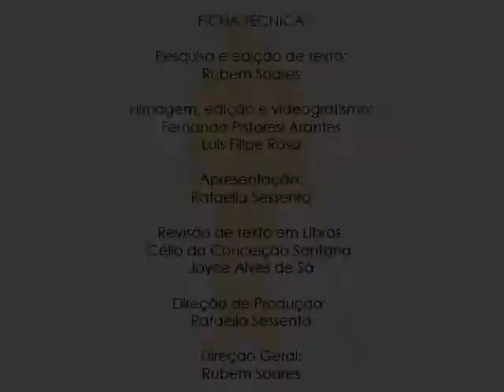Atleta de Franca – SP é ouro na Copa Brasil de Paraciclismo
A atleta Silvana Chimionato, cega, e sua guia, Maira Nogueira, conquistaram a medalha de ouro na disputa da primeira etapa da Copa Brasil de Paraciclismo, que aconteceu neste final de semana, em Brasília-DF. Com o resultado, a ciclista deficiente visual assumiu a liderança no ranking geral da competição e deu o primeiro passo na busca pela vaga nos Jogos Paralímpicos Rio 2016.
“Foi um grande resultado para nós. Estava um pouco nervosa no início, pois é a primeira vez que começo disputando uma competição desse nível desde a primeira etapa. Felizmente, a Maira e eu logo conseguimos impor o nosso ritmo e garantimos um bom desempenho. Estamos muito felizes e agora é concentrar para manter esse aproveitamento na próxima etapa”, comenta Silvana.
Em uma disputa equilibrada, a atleta Scott começou logo subindo ao pódio ao conquistar a terceira posição na prova Contra-Relógio, no sábado. No domingo, quando voltou à pista, a atleta superou as adversidades da pista, o clima quente e a experiência das adversárias para terminar a corrida na primeira posição.
“A disputa estava bastante equilibrada e o calor era forte lá em Brasília. Imagina que são 16 atletas buscando os três primeiros lugares para garantir a vaga paralímpica. Todos se conhecem, sabem seus pontos fortes e fracos. Nós chegamos, aos poucos fomos colocando nosso estilo forte e atacando quando era necessário. Acredito que isso foi fundamental para conquistar essa vitória”, analisa a atleta.
Sobre o resultado, a ciclista de 44 anos não conteve a animação ao comentar sua primeira medalha na Copa Brasil de Paraciclismo.
“Estou muito contente e ainda mais confiante. Agora o objetivo vai além da vaga olímpica. Queremos ir atrás do Mundial, da Copa do Mundo e até do Parapan, no Canadá. Ainda existem vagas abertas e pode ter certeza que vamos treinar bastante para entrar forte e buscar um ‘lugarzinho’ nessas disputas”, finaliza.